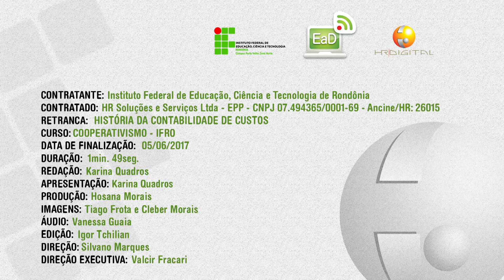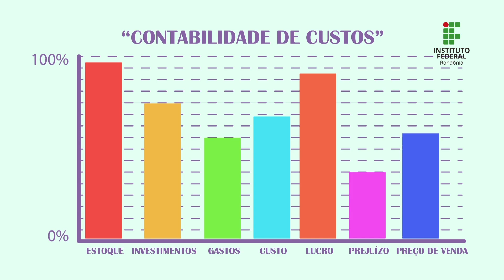Evolução História da Contabilidade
Vídeo de apoio às aulas de Cooperativismo sobre a evolução histórica da Contabilidade.